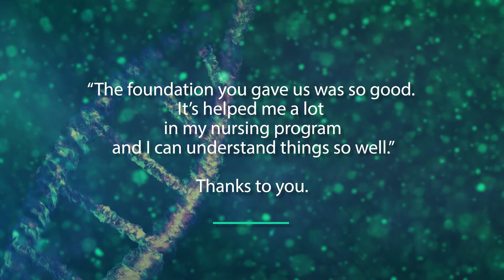Pre-Health Sciences Pathway to Advanced Diplomas and Degrees - Durham College